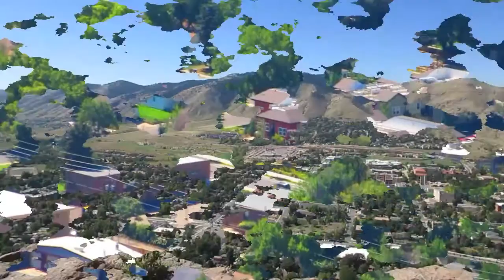Just Hiking Up To Top Of Table Rock Mountain Golden Colorado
Just Hiking Up To Top Of Table Rock Mountain Golden Colorado on a beautiful Saturday morning in September 2016. Took 1 hour 20 minutes going up and only 1 hour coming down... not bad for a 75 year old...